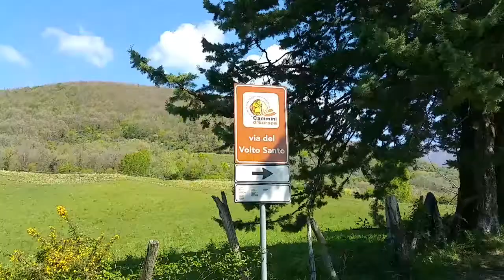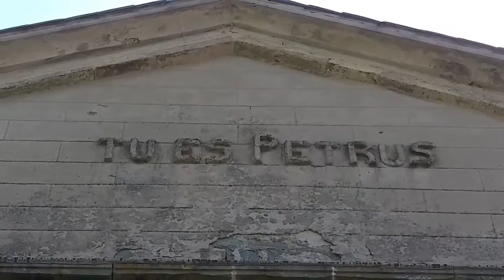Anche quando dobbiamo andare in Trasferta siamo i migliori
Pieve di Offiano 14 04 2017 ore 12.30

La Passione